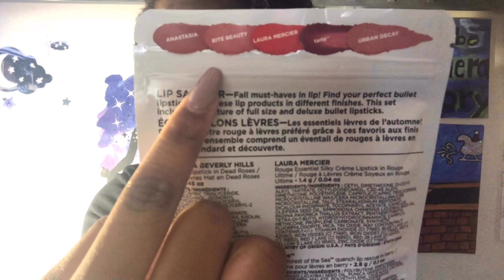SEPHORA (Bite The Beauty Gift Set) Lipstick Review and Unboxing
Welcome to my review on SEPHORA’s Bite the Beauty lipstick collection

Snap chat